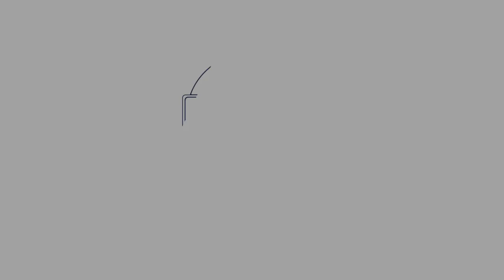Coronavirus Mindfulness Challenge day 37: Beach & Self Meditation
Today we talk about mindfulness and the beauty of just being and holding yourself with the same compassion and loving kindness as the person or animal you love the most. There is a great self meditation with the beach and a whole new you. Be Love & Give Love.